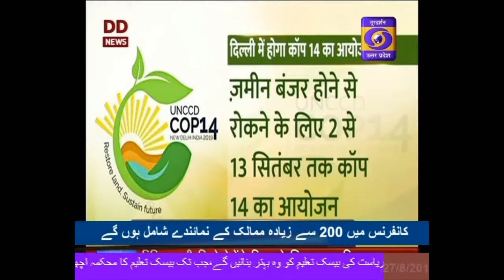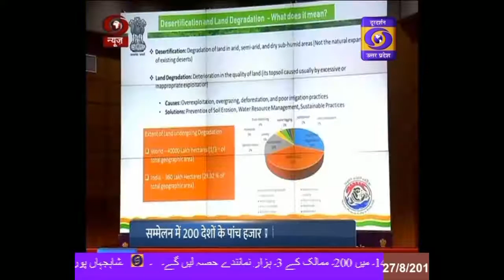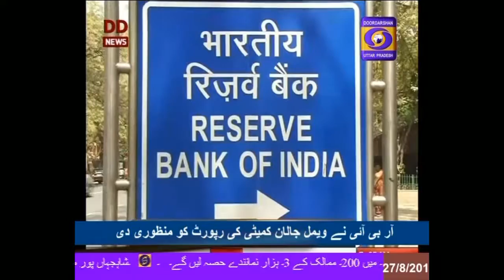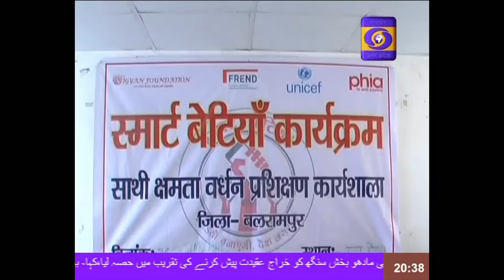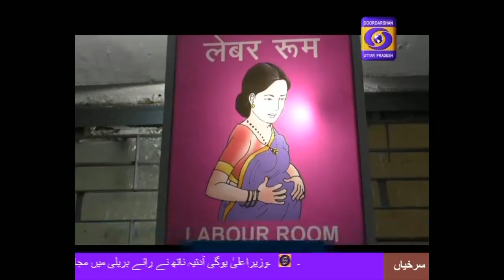Khabarein , 08:15 PM , 27 Aug 2019